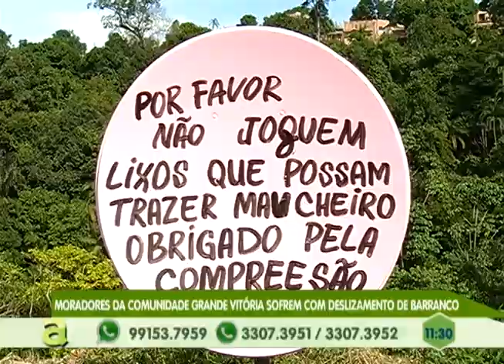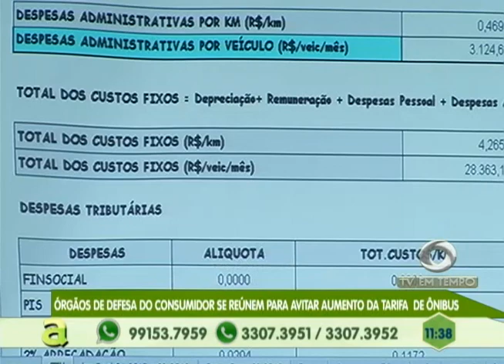Moradores da comunidade grande vitória sofrem com deslizamento de barranco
02º BLOCO AGORA 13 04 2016 - Moradores da comunidade grande vitória sofrem com deslizamento de barranco